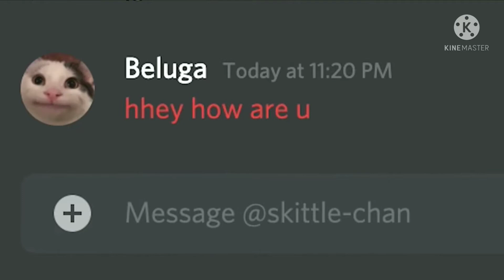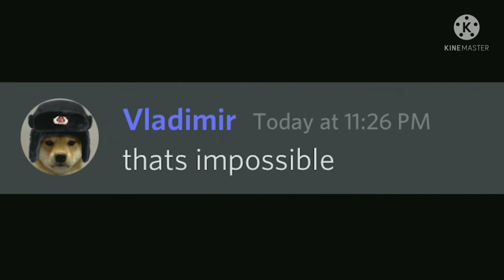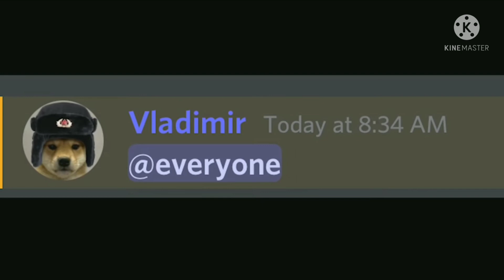I Edited A Beluga Video Bc..... Why Not? Lol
Credit To @Beluga1